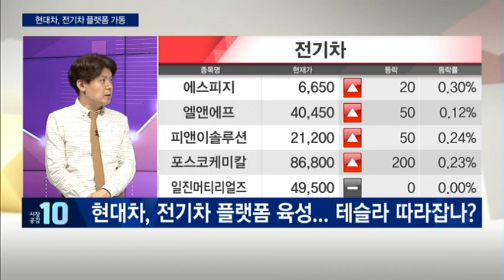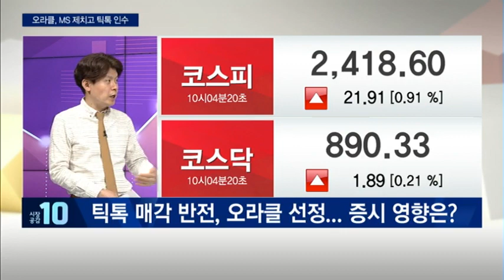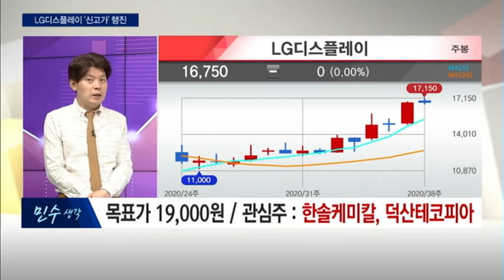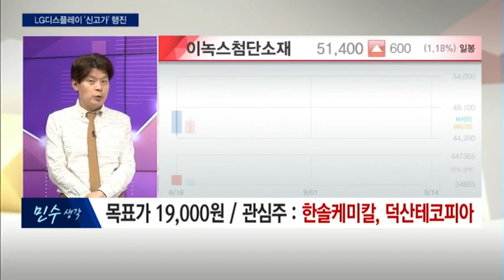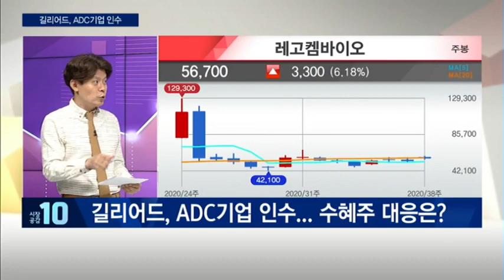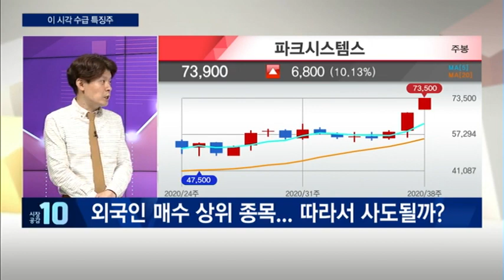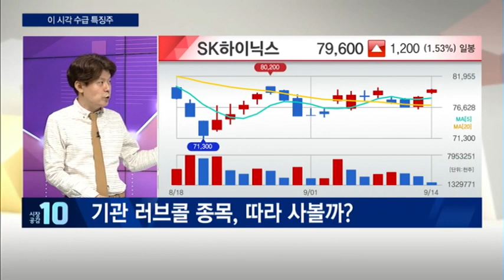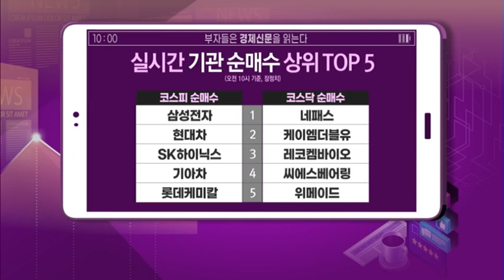[부자들은 경제신문을 읽는다] 현대차, 전기차 플랫폼 육성... 테슬라 따라잡나? / 머니투데이방송 (증시, 증권)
09/14 시장공감 10

(출연) 김민수 대표 / 팰리즈투자&리서치

1. 현대차, 전기차 플랫폼 가동
2. 오라클, MS 제치고 틱톡 인수
3. LG디스플레이 '신고가' 행진
4. 길리어드, ADC기업 인수
5. 실시간 수급주
- 파크시스템스